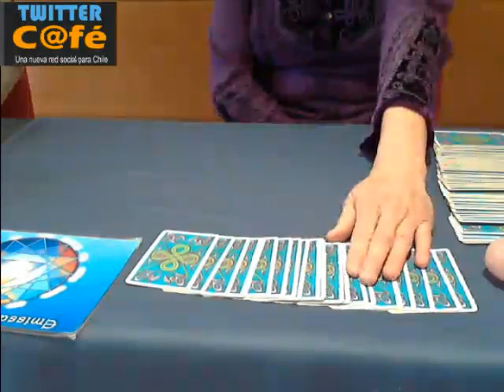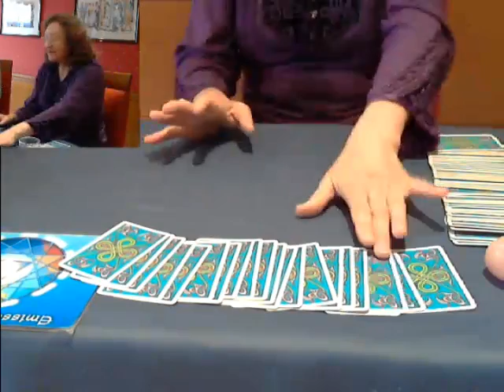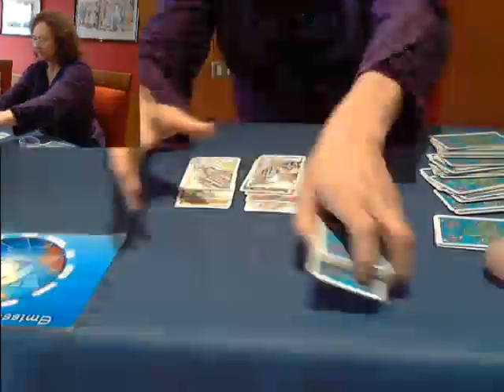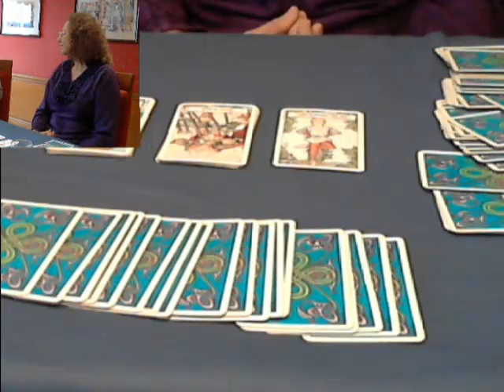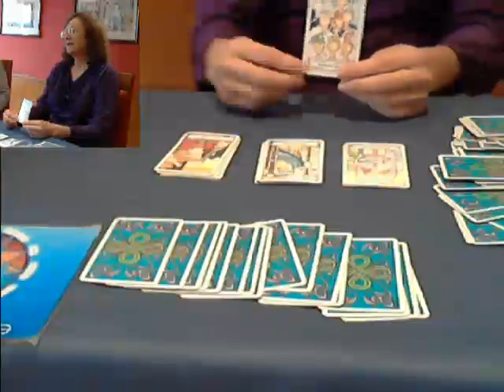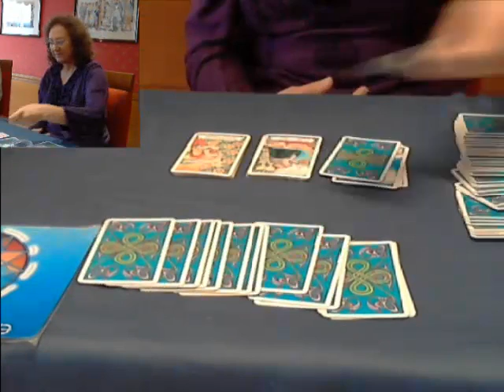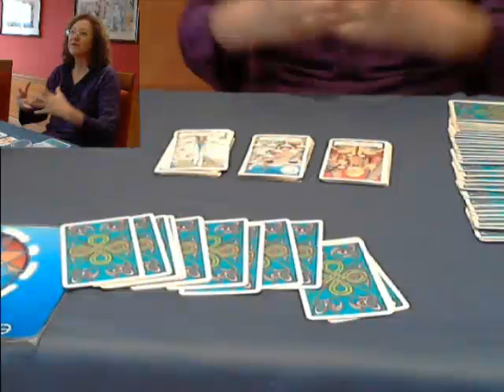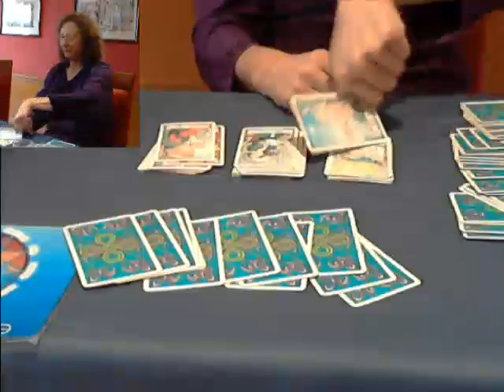Yolanda Hurtado lee el Tarot en TwitterCafé y SuperBonita desde el Hotel San Martín.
El Tarot según Yolanda Hurtado es una baraja de naipes a menudo utilizada como medio de consulta e interpretación de hechos (presentes, pasados o futuros), sueños,1 percepciones y/o estados emocionales contituyendo, además, un tipo de cartomancia.

Quizás seas tú quien tenga que empezar a reciclar viejos conceptos que tienes en la mente...", y así asumir la responsabilidad que únicamente a ti te corresponde
Esto si que es una nueva oportunidad.